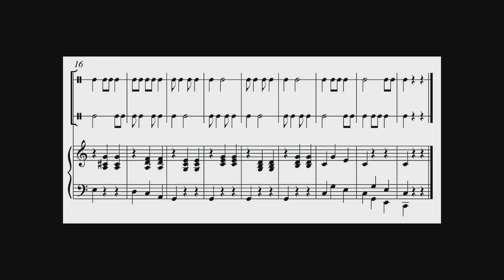Chapter 1, pg. 11 - Eighths in a Simple Meter (A Straightforward Approach to Sight Singing)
From "A Straightforward Approach to Sight Singing", sight read the following rhythmic duet with accompaniment that has Eighth Notes in a Simple meter, 3/4 time signature or waltz (Recorded at the JSU Mason Hall Recording Studio featuring guest cello soloist Bryce Anderson).